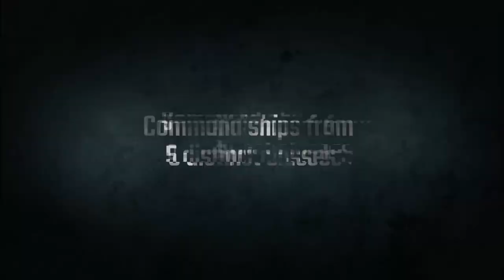TOP JEUX GRATUITS 2018 #32 - Une sélection de jeux Free to Play pour PC !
Tu recherches un jeu gratuit ? Voici LA sélection de jeux F2P pour pc, notre nouveau Rendez-Vous hebdomadaire !